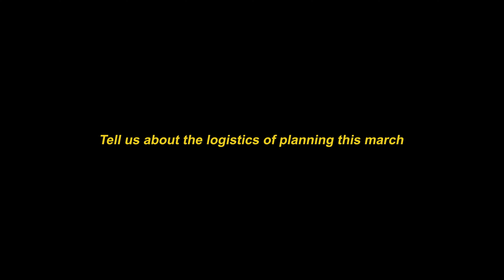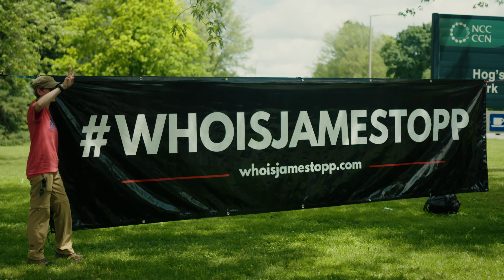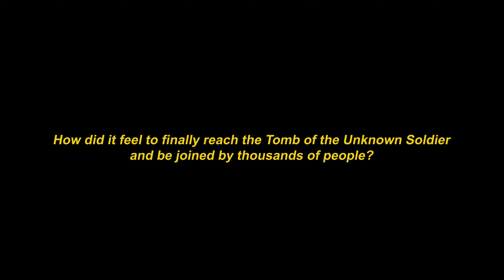An interview with James Topp